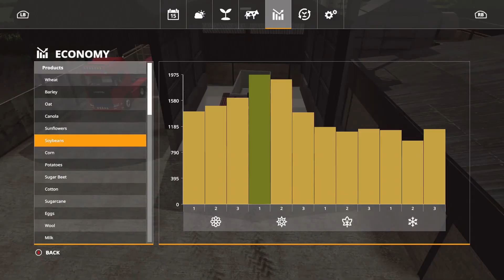"A DAY IN THE LIFE OF AN FS CONTRACTOR!" Sandy Bay ep14 | Farming Simulator 19 | Millar Gaming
Hey everybody welcome back to a new episode of Sandy Bay!

Today we have contracting jobs we need to do...